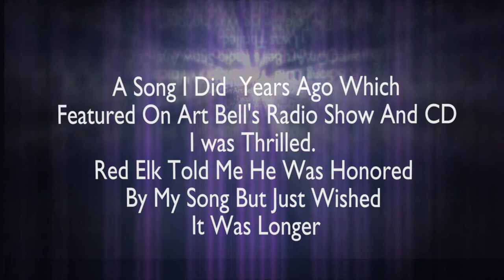Timecave (ode to Red Elk)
Made years ago, this song made it onto the Art Bell radio show and his DVD. I was thrilled . Red Elk told me he was honored by the song but wished it was longer. He gave me his personal phone number and said not to call it at night because it would wake up his wife. I never used the number because I knew how many people longed for his attention. Red Elk told me he liked Big Gulps. I played a Korg M1 synthesizer on this track and you can hear me do an Indian style chant in the background.